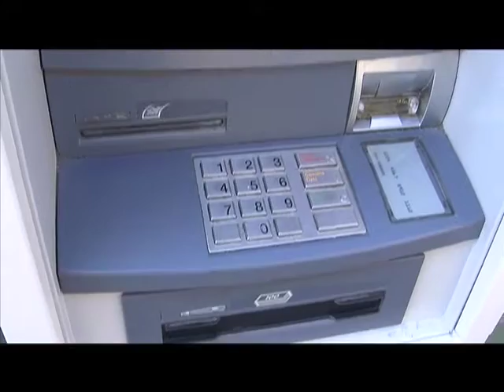GUARDIA DI FINANZA: SEQUESTRO DI 1,5 MILIONI DI EURO